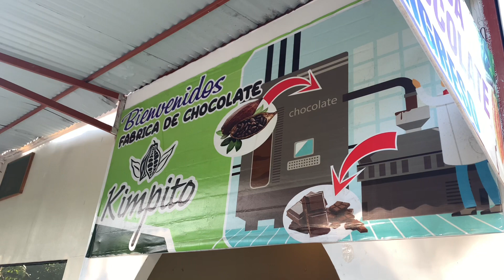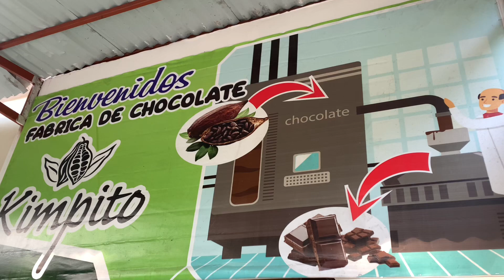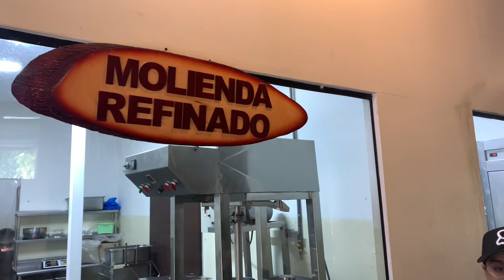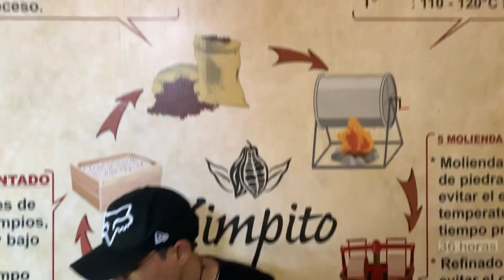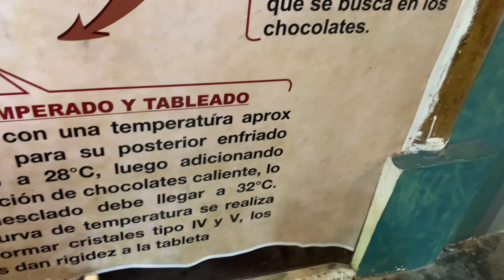Fábrica de chocolate en la selva peruana 🇵🇪 | TINGO MARIA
Fábrica de chocolate, dentro de las instalaciones del Parque Nacional Tingo Maria.